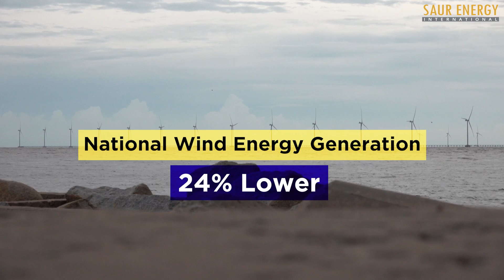How Climate Change Could Potentially Reduce India's Wind Generation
In May 2024, a windmill in Rajasthan's Jaisalmer district caught fire amid soaring temperatures above 50°C. This incident highlights how extreme weather events like heatwaves, wind droughts, and storms—driven by climate change—are impacting wind energy projects in India and across the globe. Can wind power survive?

wind energy in India
wind power in India
wind turbine in India